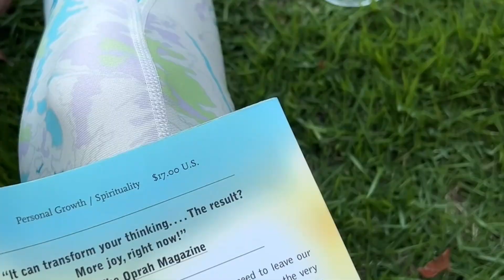【学生必見】この夏60日間でズバ抜けて美しく垢抜ける方法！マインドセットからライフスタイルまで！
この夏休み頑張りたい人！
垢抜けたい人へ外見だけではなく、
マインドからライフスタイルまで垢抜ける方法を
完全版でシェアしてます！☘️✨

この夏休み頑張って磨いて、外見から内面、生活まで180°
変えていきましょ！！

キラキラ輝いて、最高の人生にしてください！！❤️

\豪華無料プレゼント🎁✨🌷/

_erikayoshida

_erikayoshida

コラボレーションは以下のメールより